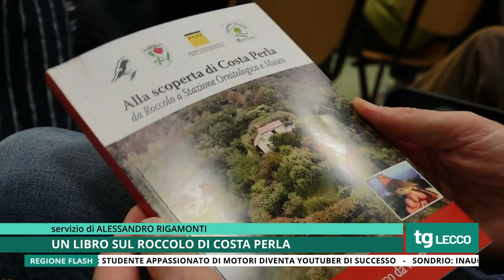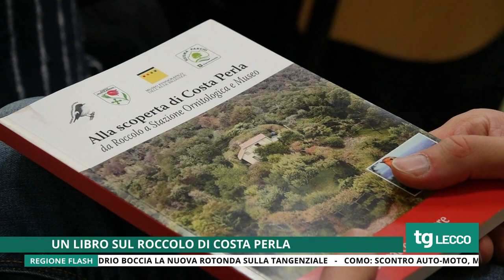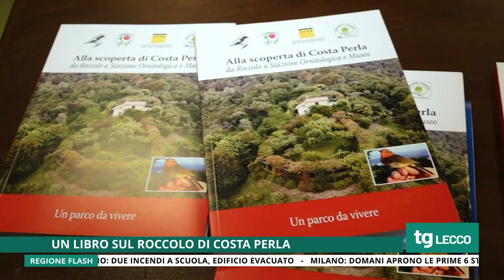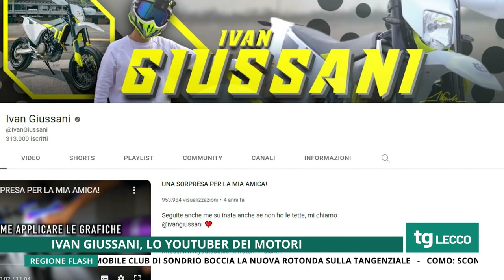TG UNICA LECCO 25/11/2022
TG UNICA LECCO del 25 Novembre 2022